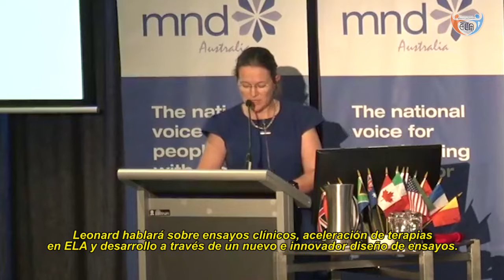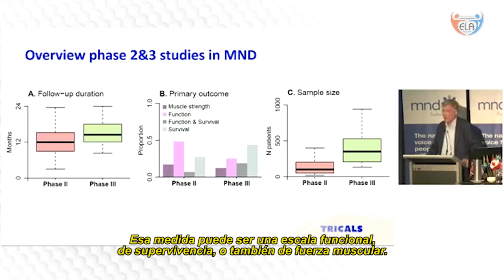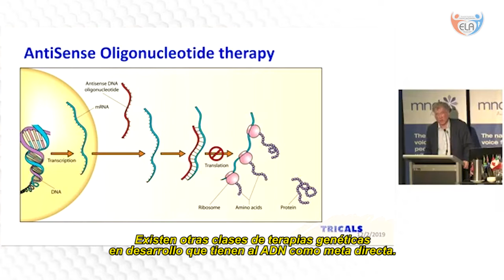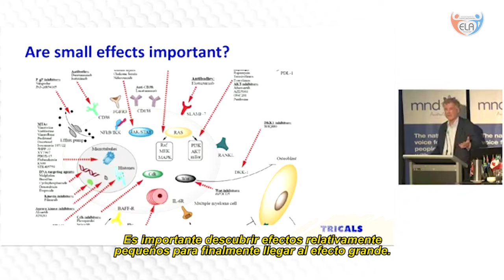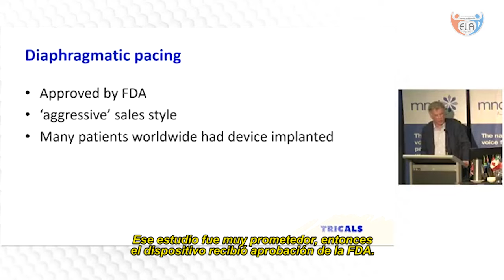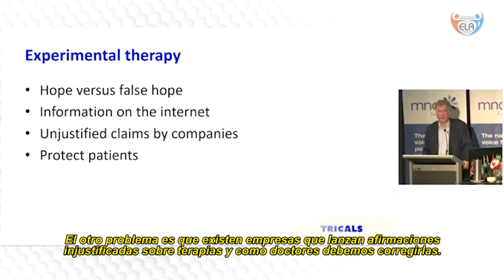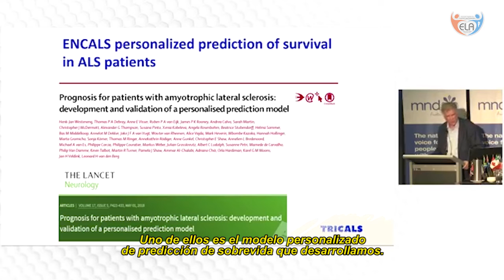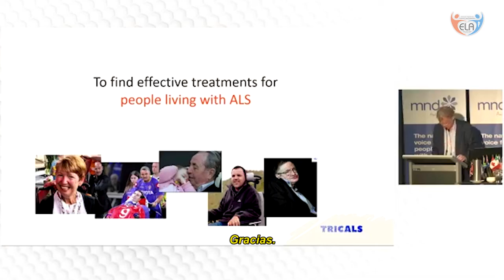ACELERACIÓN DE TERAPIAS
Exposición del Prof. Leonard Van den Verg durante el encuentro del 2-12-19 de la The International Alliance of ALS / MND Associations que contó con nuestra participación en la ciudad de Perth, Australia. Subtitulada al español por la Asociación ELA Argentina para la comunidad ELA de habla hispana del mundo. I